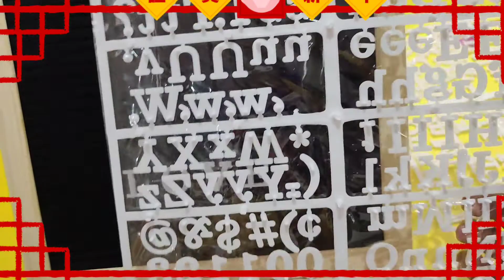VALENTINE'S GIFT/WOODEN FRAME CHANGEABLE/MArilyn's Journey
⭐🌷Hello again my dear creative family 😊💕 here I am again sharing you all some stuff during  birthdays, anniversary, monthsary ,Valentine's and for Christening also,this letter board changeable wooden frame is  indeed a great help during those occasions.🥰 hope you got one for yourself too🥰.

Enjoy watching and thank you all for supporting my videos ☺️🙏